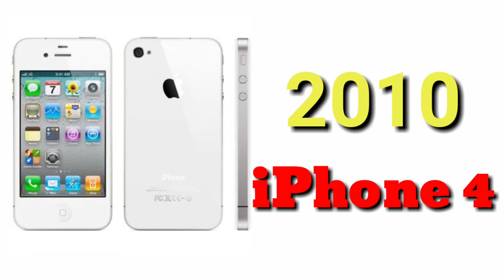Evolution of Mobile phones | Mobile Phones from 1989 to 2019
About the video: video shows the history of the most iconic and important cell phones over the last 3 decades. Starting with the origin of mobiles with the Motorola  we walk through through the evolution of mobiles in a easy to understand method by showing each major progression . it is a documentary about how the mobile phone revolution has helped people with impairments live a better quality of life and communicate better. the evolution of mobile phone .

evolution of mobile phones
evolution of mobile phones in hindi
evolution of mobile phones 2020
the evolution of mobile phones 1985 - today
evolution of nokia mobile phones
evolution of samsung mobile phones
attache phone
mobile phones evolution
cell phone evolution
first mobile phone in the world
who invented the first mobile phone
history of mobile phones
history of smartphone phones
history of mobile phones in hindi
the journey of smartphone evolution
datacompete